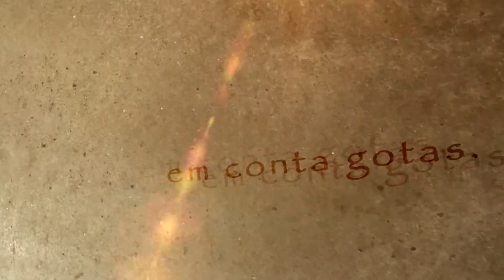Palavra de Deus em conta-gotas #205​ - Um encontro transformador.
Palavra de Deus em conta-gotas
#205​ - Um encontro transformador.

Apresentação: Padre Geraldo Gabriel
Filmagem/áudio/edição: Rafael Cezar